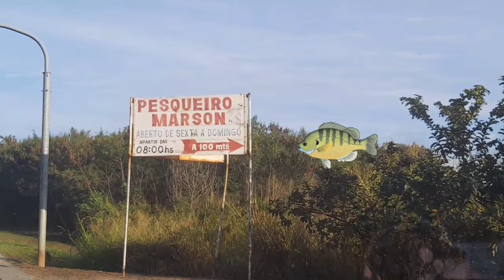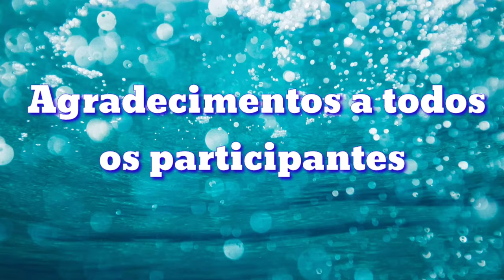TORNEIO DE PESCA! Primeira vez do Dj!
O torneio de pesca foi no Pesqueiro Marson em São José dos Campos-SP.
Gostei de participar mas não peguei nenhum peixe.
Abraço amigos Pescadores.